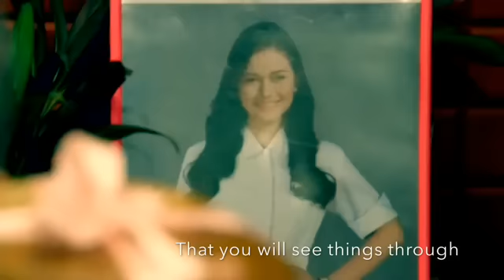CocoBel | I Will Be There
Coco Martin and Bela Padilla. Pasensya na pala ngayon ko lng napansin mali pala spelling ko ng name ni Kyla sa video sori kayo n bahala umintindi. Ty. Credit to ABS-CBN FPJ's Ang Probinsyano for the video clips.